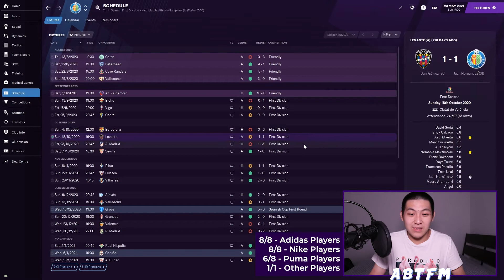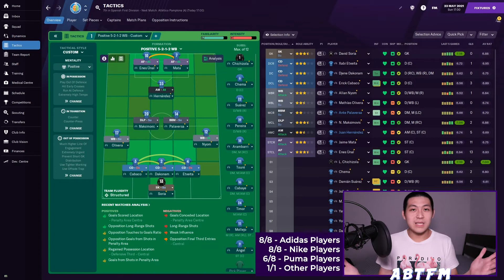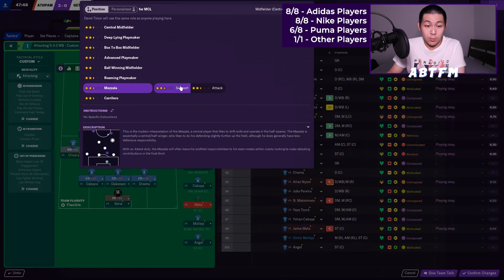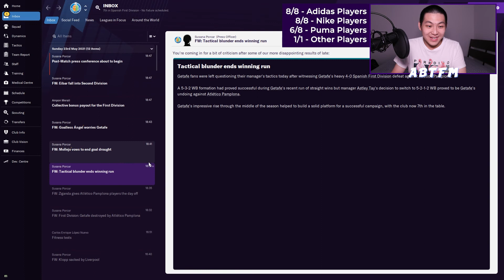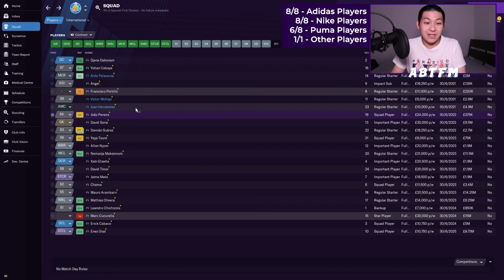FM21 Enigma Project #9 | GETAFE CF | 1ST SEASON FINALE | FOOTBALL MANAGER 2021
Welcome to the final episode of the 1st season with Getafe CF! In today's video, we are playing our last game of the season after securing the Europa League Playoffs spot by finishing at the 7th position in the league. Can we end our season with a big win? Or... big lose?

Here are the rules of the new challenge:
We can only have 8 players from Adidas, 8 players from Nike, 8 players from Puma, and 1 other player from the other sports brand.